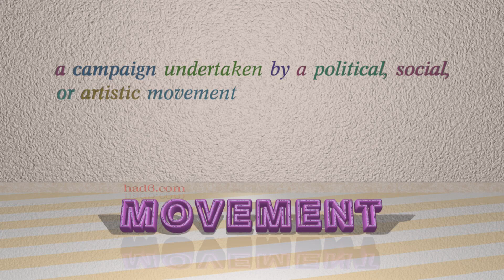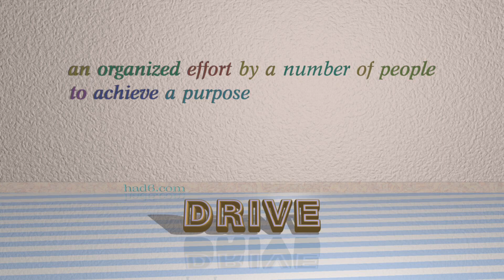campaign - 8 nouns which mean campaign (sentence examples)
This video examines campaign as a noun with the meaning of "an organized course of action to achieve a goal." 8 nouns, which have meanings similar to that of campaign in standard English are introduced through sentence examples. These synonyms help you to remember the meanings of this group of words for improving your vocabulary.